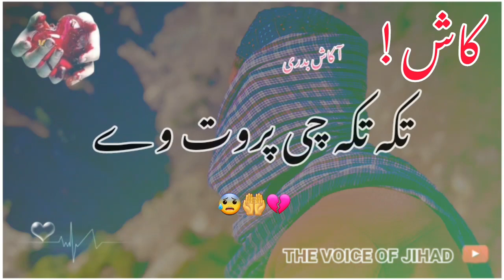Arman da shahadat qurban da shahadat tarana nazam naat. pashto naat pashto nazam